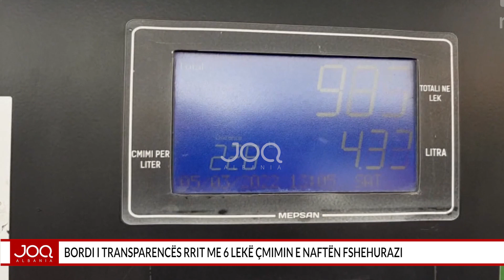Bordi rrit naftën fshehurazi